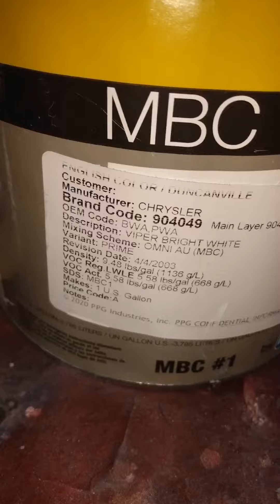FROM OLD SCHOOL TO NEW SCHOOL 👀 years coming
dressing the Cutlass  Supreme